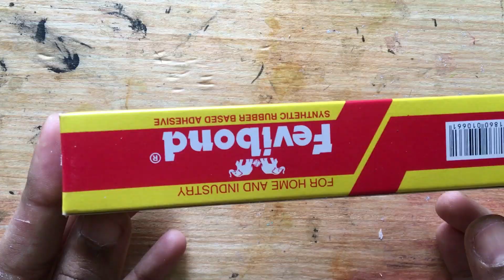Mixed media for beginners! Robot from toy scrap. இனி உடைந்த பொம்மையில் இப்படி செய்து பாருங்கள்!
Hi friends!
In this video,i have used broken battery toy car scrap to made a Mixed media Robot. Try at you home,kids will enjoy doing this project at home,during this lock down.Black gesso available in Itsy Bitsy online store. U can make it in home.

For making Black gesso:
1) 3 spoon of pop/baby powder/white putti/chalk powder
2) 3 spoon of glue, i prefer MR glue
3) 1 spoon of black acrylic color
4) few drops of water as required to get paste like consistency.